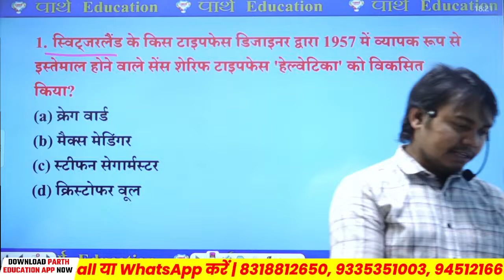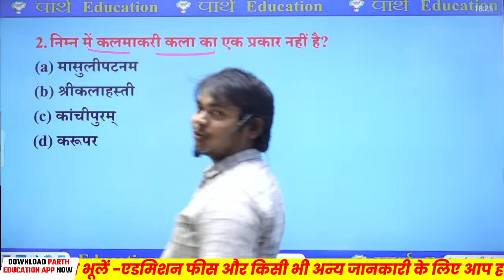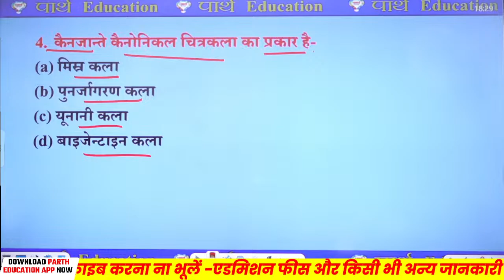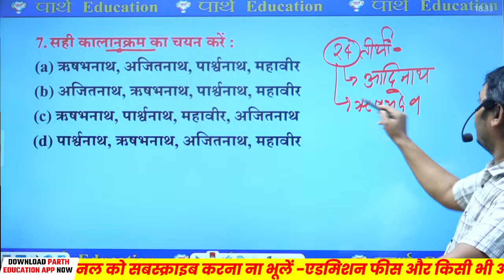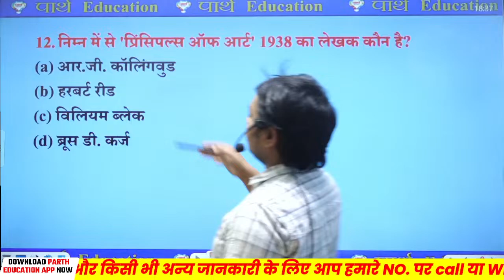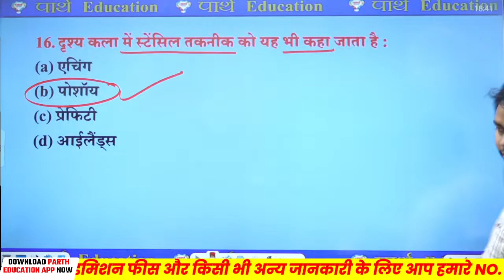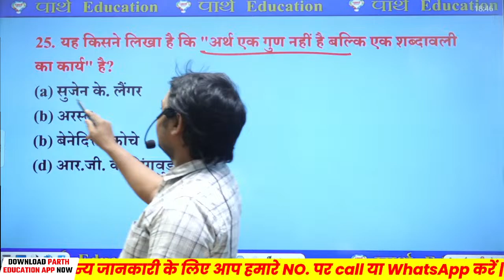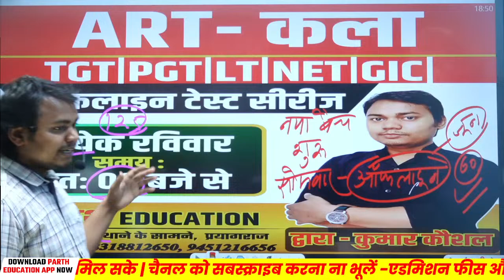UGC NET JRF| VISUAL ART MCQ |ART PRACTICE SET FOR TGT PGT DSSSB LT BY KUMAR KAUSHAL SIR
✎ आज का टॉपिक :-  UGC NET JRF| VISUAL ART FOLK ART |ART PRACTICE SET FOR TGT PGT DSSSB LT BY KUMAR KAUSHAL SIR
𝗗𝗲𝘀𝗰𝗿𝗶𝗽𝘁𝗶𝗼𝗻:-
📕✏️हम आपको UPTET, CTET, SUPER TET, UPTGT, PGT, NTA NET, JRF, LT GRADE, DSSSB, KVS, NVS, GIC, ASSISTANT PROFESSOR, REET, MPTET, HTET और अन्य सभी शिक्षक परीक्षा की तैयारी करवाते है |

Bihar TGT Art,Bihar Art Teachers,TGT Art Classes in Bihar,Bihar Education Art Programs

UGC NET JRF FIRST PAPER (PAPER1) & PAPER 2 NEW BATCH START JOIN NOW

𝗣𝗮𝗿𝘁𝗵 𝗘𝗱𝘂𝗰𝗮𝘁𝗶𝗼𝗻 𝗟𝗶𝗻𝗸𝘀

𝗣𝗮𝗿𝘁𝗵 𝗲𝗱𝘂𝗰𝗮𝘁𝗶𝗼𝗻 𝗟𝗼𝗰𝗮𝘁𝗶𝗼𝗻
Education | Best TGT PGT Coaching in Allaha

𝐀𝐥𝐥 𝐆𝐨𝐯𝐭. 𝐕𝐚𝐜𝐚𝐧𝐜𝐢𝐞𝐬 & 𝐍𝐨𝐭𝐢𝐟𝐢𝐜𝐚𝐭𝐢𝐨𝐧 𝐔𝐩𝐝𝐚𝐭𝐞 𝐢𝐧 𝐏𝐚𝐫𝐭𝐡 𝐄𝐝𝐮𝐜𝐚𝐭𝐢𝐨𝐧

🪶◍ 𝗡𝗧𝗔 𝗡𝗘𝗧/𝗝𝗥𝗙 𝗧𝗢𝗣𝗜𝗖𝗦 𝗕𝗬 𝗥𝗢𝗛𝗜𝗧 𝗦𝗜𝗥 :-

🪶◍ 𝗡𝗧𝗔 𝗡𝗘𝗧 𝗝𝗥𝗙 𝗘𝗗𝗨𝗖𝗔𝗧𝗜𝗢𝗡 𝗠𝗖𝗤 𝗕𝗬 𝗣𝗥𝗔𝗡𝗜𝗧𝗔 𝗠𝗔𝗠 :-

🪶◍ 𝗕𝗶𝗵𝗮𝗿 𝗧𝗚𝗧 𝗣𝗚𝗧 𝗟𝗧 𝗗𝗦𝗦𝗦𝗕 𝗚𝗜𝗖 𝗣𝗵𝘆𝘀𝗶𝗰𝗮𝗹 𝗘𝗱𝘂𝗰𝗮𝘁𝗶𝗼𝗻 𝗯𝘆 𝗔𝗻𝘀𝗵𝘂𝗺𝗮𝗻 𝗦𝗶𝗿 :-

🪶◍ 𝗛𝗢𝗠𝗘 𝗦𝗖𝗜𝗘𝗡𝗖𝗘 𝗠𝗢𝗗𝗘𝗟 𝗣𝗔𝗣𝗘𝗥 𝗜𝗠𝗣𝗢𝗥𝗧𝗔𝗡𝗧 𝗤𝗨𝗘𝗦𝗧𝗜𝗢𝗡𝗦 𝗕𝗬 𝗝𝗬𝗢𝗧𝗜 𝗠𝗔𝗠 :-

🪶◍ 𝗛𝗜𝗦𝗧𝗢𝗥𝗬 𝗣𝗥𝗘𝗣𝗔𝗥𝗔𝗧𝗜𝗢𝗡 𝗣𝗥𝗔𝗖𝗧𝗜𝗖𝗘 𝗦𝗘𝗧 𝗕𝗬 𝗞𝗔𝗨𝗦𝗛𝗔𝗟 𝗦𝗜𝗥 :-

🪶◍ 𝗛𝗢𝗠𝗘 𝗦𝗖𝗜𝗘𝗡𝗖𝗘 𝗣𝗛𝗬𝗦𝗜𝗢𝗟𝗢𝗚𝗬 𝗣𝗥𝗔𝗖𝗧𝗜𝗖𝗘 𝗦𝗘𝗧 𝗕𝗬 𝗦𝗔𝗧𝗬𝗘𝗡𝗗𝗥𝗔 𝗦𝗜𝗥:-

🪶◍ 𝗨𝗚𝗖 𝗡𝗘𝗧 𝟭𝗦𝗧 𝗣𝗔𝗣𝗘𝗥 𝗘𝗡𝗩𝗜𝗥𝗢𝗡𝗠𝗘𝗡𝗧 𝗕𝗬 𝗦𝗔𝗖𝗛𝗜𝗡 𝗦𝗜𝗥 :-

🪶◍ 𝗕𝗜𝗛𝗔𝗥 𝗠𝗔𝗧𝗛 𝗧𝗘𝗔𝗖𝗛𝗘𝗥 𝗧𝗚𝗧 𝗣𝗚𝗧, 𝗕𝗬 𝗘𝗥.𝗣𝗥𝗔𝗗𝗘𝗘𝗣 𝗦𝗜𝗥 :-

🪶◍ 𝗡𝗧𝗔-𝗡𝗘𝗧/𝗝𝗥𝗙 𝗙𝗜𝗥𝗦𝗧 𝗣𝗔𝗣𝗘𝗥  𝗕𝗬 𝗘𝗿. 𝗣𝗥𝗔𝗗𝗘𝗘𝗣 𝗦𝗢𝗡𝗜 𝗦𝗜𝗥 :-

🪶◍ 𝗡𝗘𝗧/𝗝𝗥𝗙 𝗖𝗢𝗠𝗠𝗘𝗥𝗖𝗘 𝗖𝗟𝗔𝗦𝗦 𝗩𝗜𝗞𝗔𝗦 𝗦𝗜𝗥:-

🪶◍ 𝗧𝗚𝗧 𝗣𝗚𝗧 𝗘𝗫𝗔𝗠 𝗚𝗘𝗢𝗚𝗥𝗔𝗣𝗛𝗬 𝗠𝗢𝗗𝗘𝗟 𝗣𝗔𝗣𝗘𝗥 𝗕𝗬 𝗠𝗨𝗦𝗧𝗔𝗤 𝗦𝗜𝗥 :-

 • NET JRF By Rohit Sir